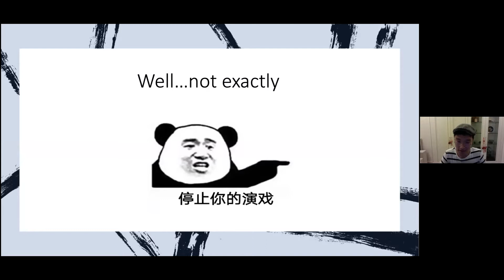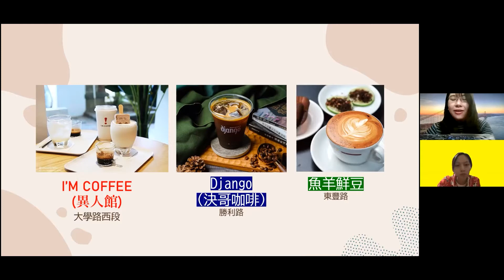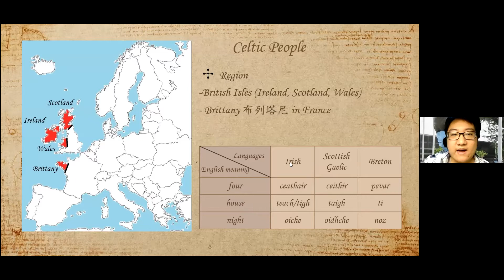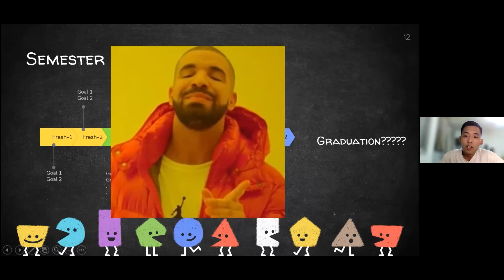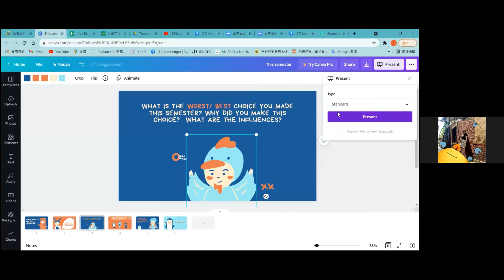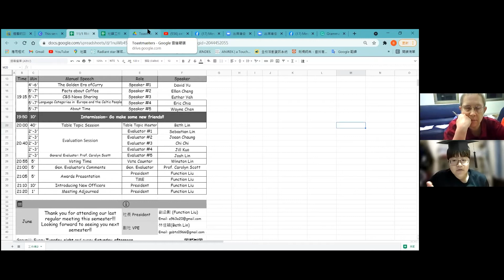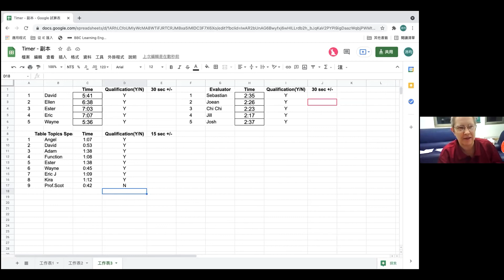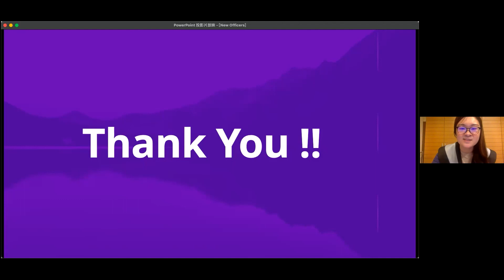6/6 Online RM (Zoom)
05:16 David- The Golden Era of Curry
12:06 Ellen- Facts about Cofee
20:18 Esther- CBS News Sharing
28:24 Eric- Language Categories in Europe and the Celtic People
36:40 Wayne- About Time
50:41 Table Topic Session- Look Back On This Semester by Beth
01:07:53 EV- Sebastian to David
01:11:08 EV- Joean to Ellen
01:14:00 EV- Chi Chi to Esther
01:17:20 EV- Jill to Eric
01:20:00 EV- Josh to Wayne
01:23:29 GE- Professor Scott